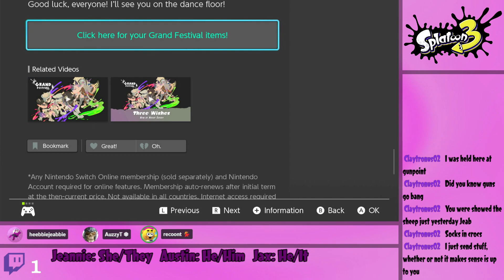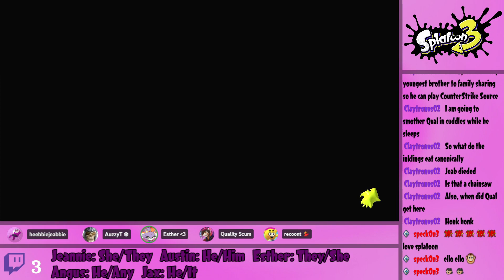The Salmonids' Opening Act!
The Salmonids wanna ruin our Final fest! Let's show 'em we take our fun seriously!!

The nerds we met along the way!

Wanna watch me live?